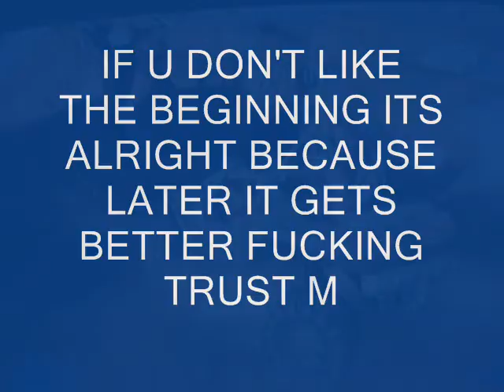HALO3 MIX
HALO 3 - MIX SEX TAPE LOL FUNNY SHIT IN THIS VID HAHAHAHA I WAS FUCKING LMAO WHEN I WAS MACKING IT WITH THE HOMIE HAHA LOL